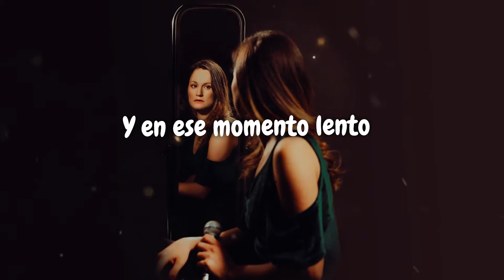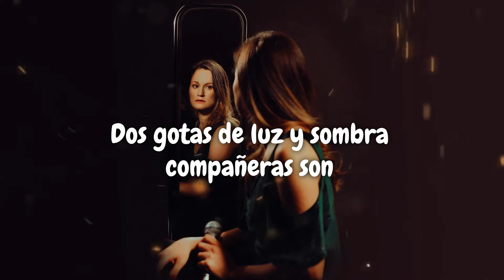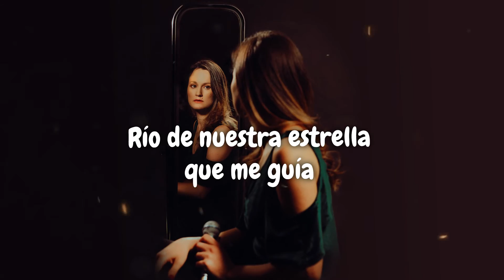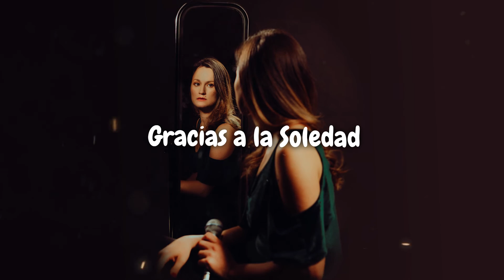"Gracias a la Soledad" - Antonela Lucía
Gracias a la Soledad
Voz, musica & letra - Antonela Lucía
Piano - Abdiel Iriarte
Percusión - Gino Castillo

Album: "No es una canción de cuna"

1) No es una canción de cuna
2) Cenizas claras
3) Milonga amuleto
4) Gracias a la soledad
5) Verdadero amanecer
6) Lasciarlo andare
7) L'oro piú grande
8) En el espacio de un abrazo